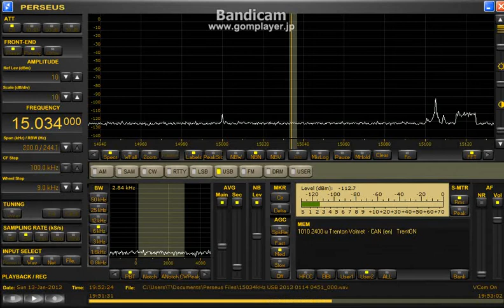15034 kHz Volmet 2013 Jan.13 1951 UTC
北西ビバのほうで聞こえましたが。。